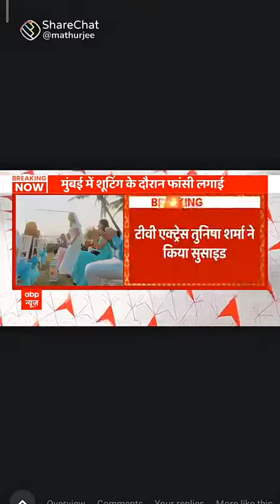tunisha Sharma breaking news sach samne Aya h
A few Top Ranked Business Schools around the World.

Visit Advertiser

0:14

You can skip to video in 1

Open App

The GRE® Test

AD

Sign up

How to use any Person mobile Mobile with just 1 SMS in HIndi

19M views · 5 years ago...more

mr growth

1.89M

285K

Save

Report

Comments • 17,527

Year End Dhamaka

AD

Open

Up next

7:17

Get Call Details of Any Mobile Number 😳 - The Shocking Reality Explained 😳 😳 😠

Technology Gyan•24M views

2:58:23

Become a Microsoft Office Expert With Complete MS Office Tutorial in Hindi

mybigguide•3M views

3:04:31

(입중계) 대한민국 vs 가나 with 하이라이트

OFFICIAL HIGHLIGHT•1.2M views

9:57

Top 5 Software's To Watch Every Detail Of Others Smart Phone | Bharat Jain | English Subtitle

Bharat Jain•3M views

4:47

बस एक सेटिंग और अपने दूसरे फोन की कॉल अपने मोबाइल पर / how to get call recording

RJ Technology•11M views

9:09

ADVANCE मोबाइल हार्डवेयर कोर्स | Mobile Hardware Course Part [ #3 ]

Pankaj Kushwaha•63K views

2:41:49

Photoshop Full Tutorial in Hindi for Beginners (हिंदी )- Every computer user should learn Photoshop

Real Tutorial•7M views

11:24

Play Store Most Useful App | AirDroid: File & Remote Access | Secret App

Droid Burn•5.1M views

10:57

फोन Dialler की 4 Hacks सीख लो कोई नहीं जानता खुलेगी सबकी पोल?( Phone Dialler Unique Trick 2022

Technical boss•1.2M views

6:55

जब कोई आपके प्यार की वैल्यू ना समझे तो सिर्फ ये करो?What to do when someone doesn't value your love?

Crazy Philosopher•9.7M views

6:42

WhatsApp चलाते हो तो सोचो मत यहां 2 बार दबाओ खुलेगी सबकी पोल? || Amazing 2 Setting

Hoga Toga•1.4M views

22:52

घर बैठे गारंटी है ये मोबाईल देगा पैसे Rs.36000/ महीने🔥New Business ideas 2022|Small Business|Rktull

RK TULL•314K views

Description

mr growth

285K

Likes

19,126,697

Views

2017

9 Mar

Friends is video main hum sekhenge ki kaisa hum sirf 1 sms send karka kisi ki bhi baate sun sakta hai kisi bhi mobile ko remotly use kar sakta hai Mr.Growth Channel All Video पार्ट टाइम कमाई, घर बैठ कर करना चाहते हैं?? तो यह वीडियो जरूर देखो Real Part time job-Work from home (1st Video) पार्ट टाइम कमाई, घर बैठ कर करना चाहते हैं?? तो यह वीडियो जरूर देखो Make Money Online With B2B Business All India (2nd Video) Mr.Growth Official Telegram Channel For Online Loot Offers mrgrowth Any Business Inquiry Mail:- Disclaimer- Some contents are used for educational purpose under fair use. All credit for copyright materiel used in video goes to respected owner